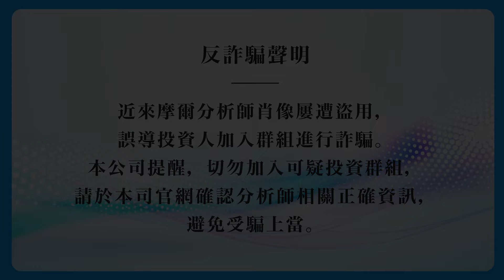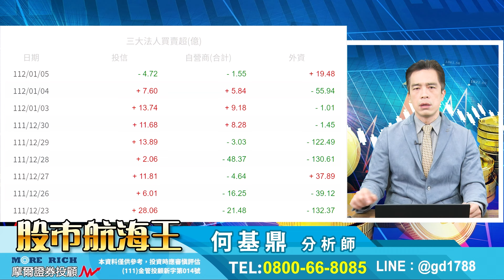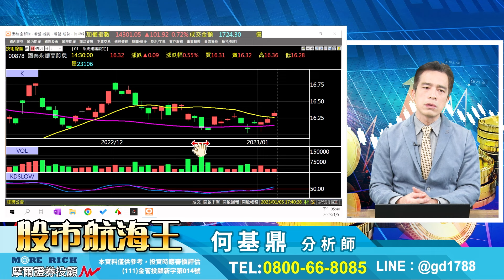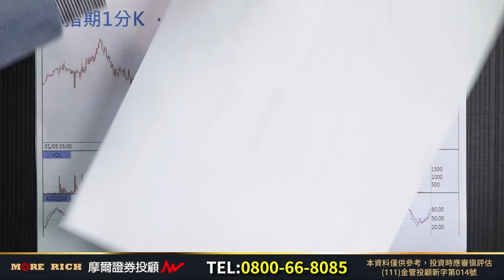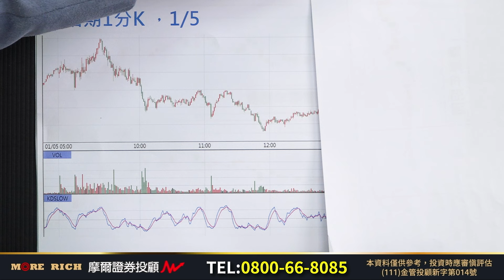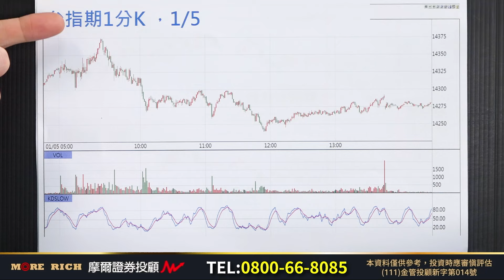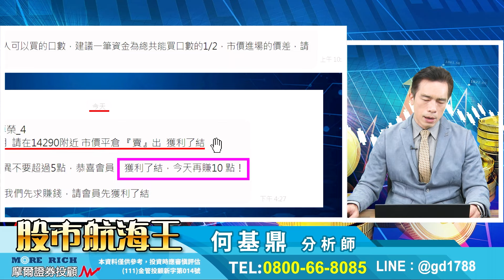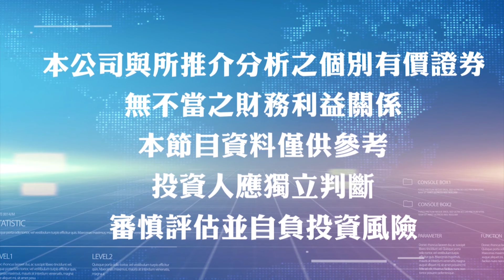2023.01.05【期貨四連勝！盤整格局的心態調整、操作技巧！】股市航海王 何基鼎分析師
即時分享群

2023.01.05【期貨四連勝！盤整格局的心態調整、操作技巧！】股市航海王 何基鼎分析師